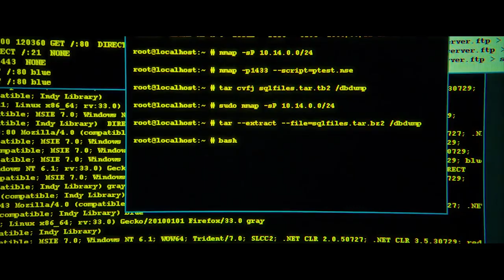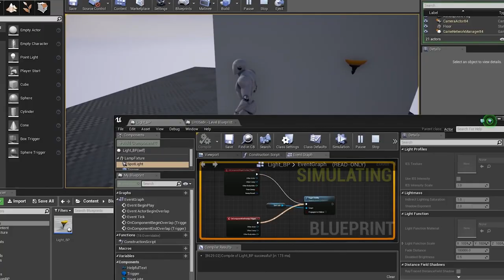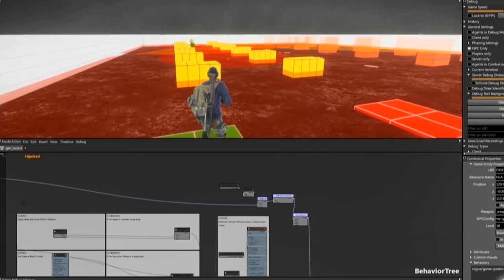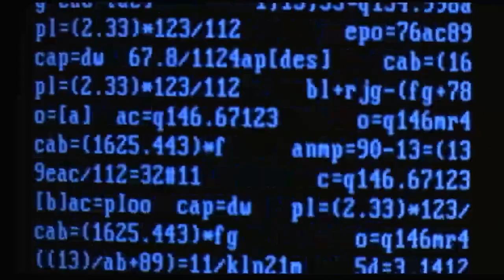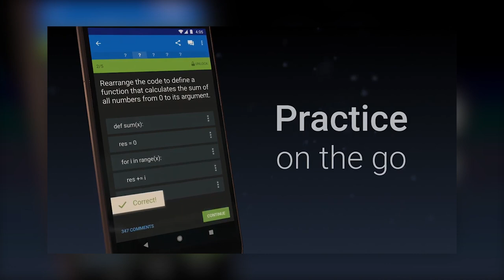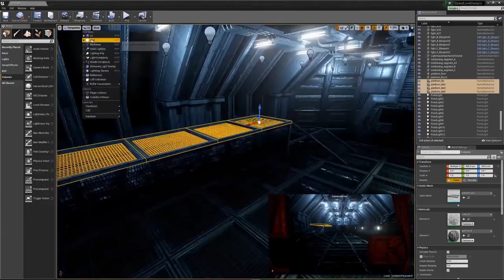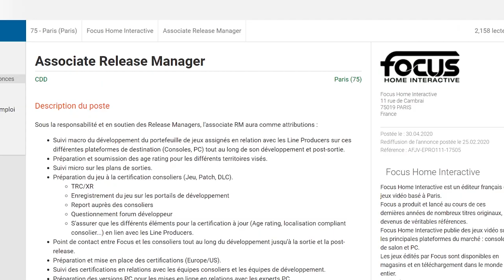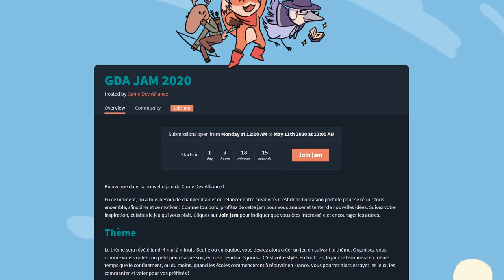Comment faire des jeux sans programmer ?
La programmation, ça fait souvent peur. Mais est-ce que vous avez vraiment besoin de savoir programmer ? Et est-ce que c'est vraiment si compliqué que ça ? C'est ce qu'on va découvrir !

Jeux dans l'ordre d'apparition :  OFF, Monkeys With Guns, The Division, KINE, EXAPUNKS, Les Sims 4, Hacknet, 7 Billion Humans, else Heart.Break(), SinaRun, Uncharted, Destiny.
YouTubers dans l'ordre d'apparition : Matthew Marquit, Brackeys.